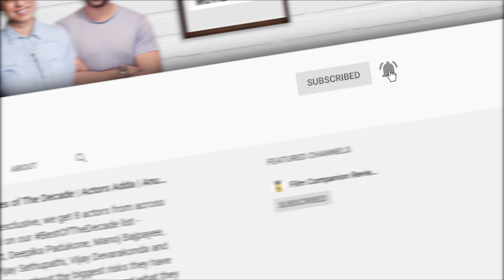Skater Girl | Anupama Chopra's Review | Film Companion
After Skater Girl was shot in Khempur, a village near Udaipur in Rajasthan, the skating park that was built as a set for the movie was donated to locals. Which is probably the best thing about this well-intentioned but slight film.

Edited by: Vishnu Venugopalan
Producer: Sneha Menon Desai
Subtitles by: Vir Suryawansshi